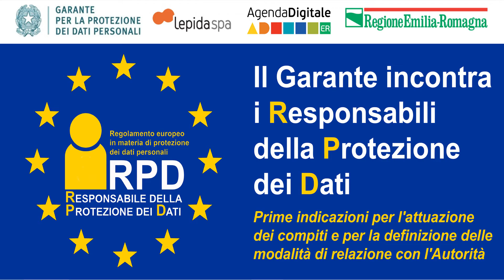Il Garante incontra i DPO. Intervista a Daniele Montoro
Intervista a Daniele Montoro (ENAV Spa) a margine dell'evento "Regolamento Ue. Il Garante incontra i Responsabili della Protezione dei Dati (RPD)" organizzato in collaborazione con Regione Emilia-Romagna e LepidaSpA che si è tenuto il 24 maggio a Bologna